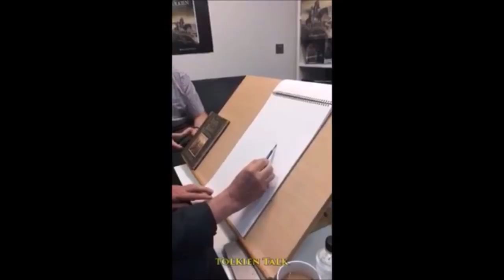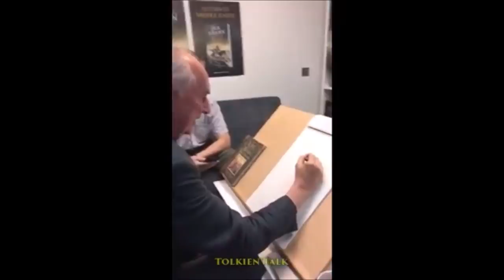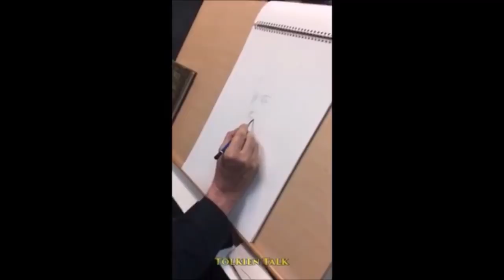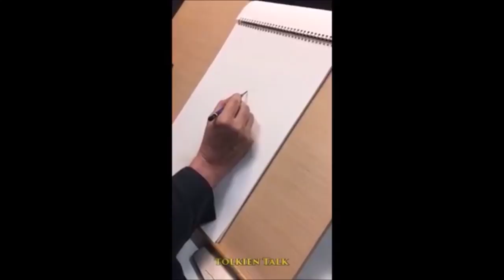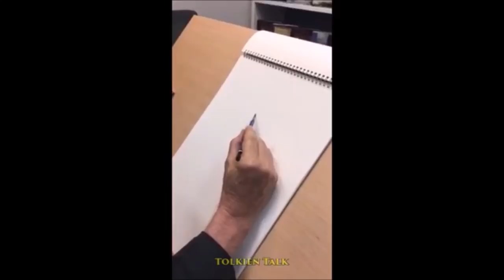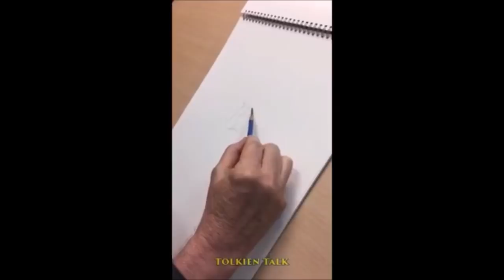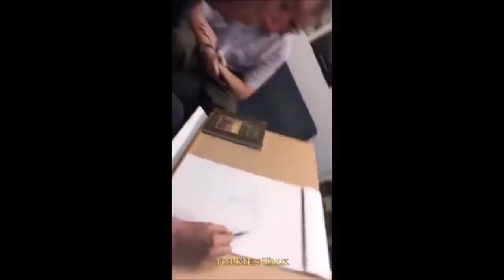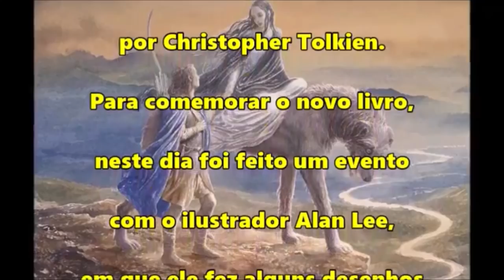More Alan Lee Unintentional ASMR | Softly spoken interview & drawing with Lord of Rings illustrator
Another sleepy interview with Alan Lee for tonight's unintentional ASMR After the popularity of the last video, Alan Lee is back with his relaxing British voices where he is interviewed by some Lord of the Rings fans for the Tolkien Talk channel [link below]. This video contains ASMR drawing sounds and has been significantly edited from the original to remove music and loud noise. How this video helps you sleep.

🔴 Finding, editing and uploading these videos does take some time and I try to upload a new video each night.

NOTE: This video is being shared for unintentionalASMR reasons only. The video has been edited from its original format for this purpose.

is a Youtube channel and website that curates calm softly spoken voices that serve as great unintentional ASMR. This channel focuses primarily on soft speaking, calm softly spoken voices, unintentional ASMR interviews, relaxing voices, ASMR tingles and anything that helps you sleep.